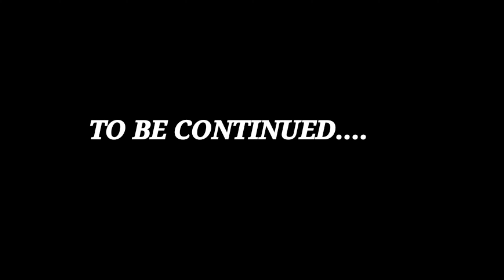Daily Vlog Me Bta Deti Hun Healthy Hair Growth Kaise Kar Skte Hai 😍कोई नही बताएगा | Routine Vlog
Vlog 39